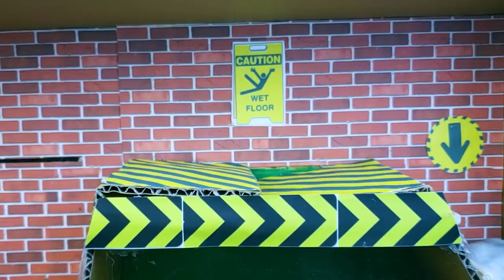🐹Hamster escapes Siren Head Cartoon Cat maze for Pets in real life 🐹Series Hamster Stories 😱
The hamster and the siren head cartoon cat were fighting in the prison when the water pipe broke out all over the house ...The hamster got through the ventilation pipe to escape and overcome the traps and obstacles to get out.
Hope you have some fun with Hamster 1001

We are thankful to your support.